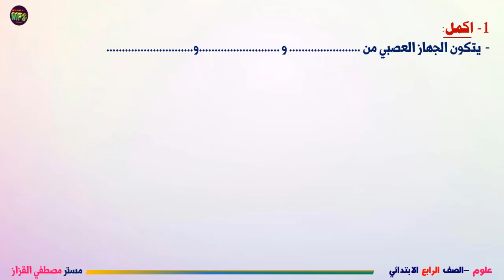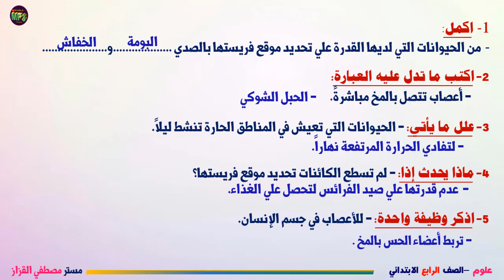حل التقييم الاسبوعي الاسبوع الرابع علوم الصف الرابع الابتدائي|حل تقييم الاسبوع الرابع علوم